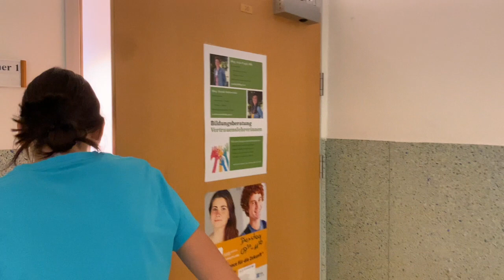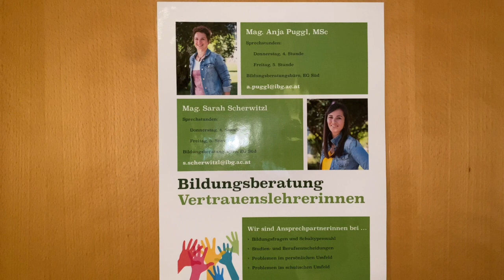Bildungsberatung am Ingeborg Bachmann Gymnasium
Wir stellen euch unsere Bildungsberaterinnen und Vertrauenslehrerinnen vor.